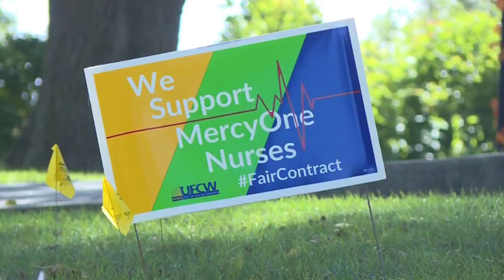Nurses union reaches tentative agreement with Robert Wood Johnson University Hospital after striking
Nurses' union reaches tentative agreement with Robert Wood Johnson University Hospital after striking for nearly 4 months
NEW BRUNSWICK, N.J. -- After walking the picket line for nearly four months, striking nurses have reached a tentative agreement with a New Jersey hospital.

Robert Wood Johnson University Hospital in New Brunswick and the union for the 1,700 nurses announced the deal Friday afternoon.

The nurses went on strike on Aug. 4, fighting for better staffing, sick time and insurance benefits. The union said their main sticking point was what they called "unsafe" nurse-to-patient ratios.

The hospital says the three-year contract reflects shared goals of providing quality care to patients.

The president of United Steelworkers Local 4-200 released a statement that read in part:

"After more than 120 days on the picket lines, we are pleased to announce that USW nurses have reached a historic agreement with Robert Wood Johnson University Hospital that includes enforceable safe staffing standards in our collective bargaining agreement for the first time ... While we are unable to share any additional details before ratification, we are proud of the extraordinary bravery and commitment of our members, who fought endlessly for patient safety and better working conditions at RWJUH."

The deal now goes to the members for ratification.